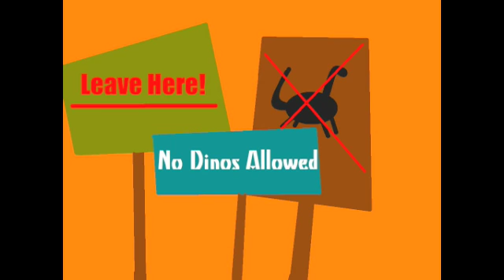We Can All Get Along With Dinosaurs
i did not make this video the video was made by Al Sabine